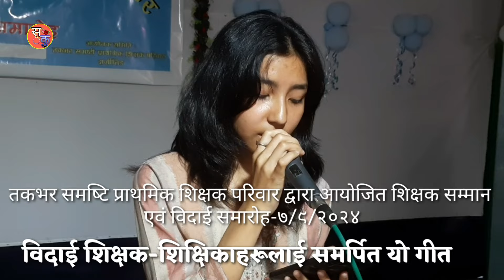एञ्जल र रेचलको मिठो गीत / Angle & Rachel sings a beautiful song 2024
तकभर समष्टि प्राथमिक शिक्षक परिवारद्वारा आयोजित शिक्षक सम्मान एवं विदाई समारोह तारिख ७/९/२०२४ मा एञ्जल र रेचलले गाएका यो मीठो गीत विदाई शिक्षक-शिक्षिकाहरूलाई समर्पित छ।